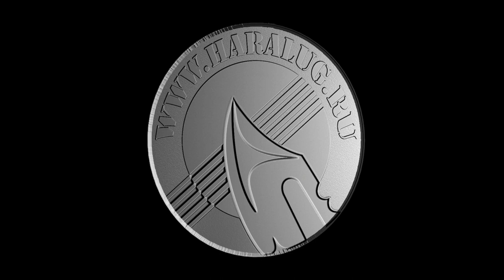Выставка Клинок - традиции и современность, март-апрель 2022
Новость о выставке Клинок - традиции и современность которая будет проходить с 31 марта по 3 апреля в Москве, на MAIN STAGE по адресу Шарикоподшипниковская 13с33

Подробности - в ролике. ;)